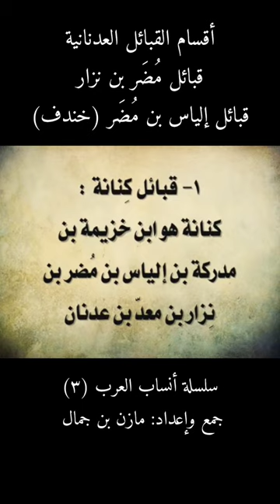أقسام القبائل العدنانية- مُضَر بن نزار- إلياس بن مضر (خِندف) | مازن بن جمال